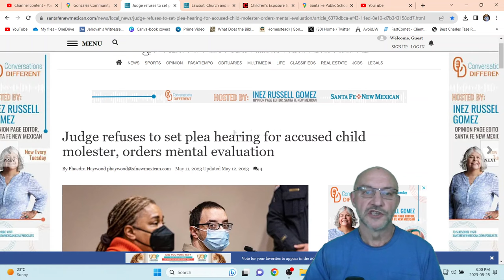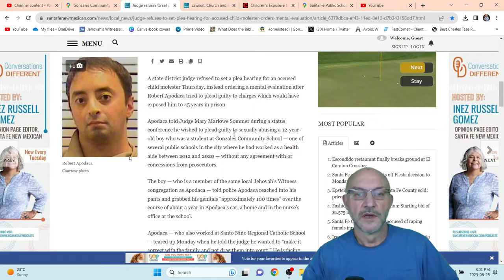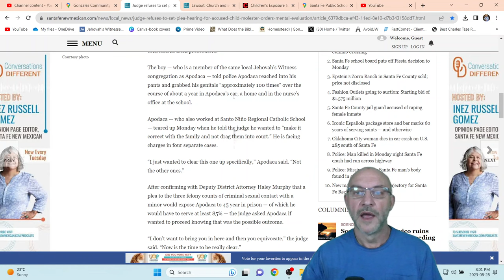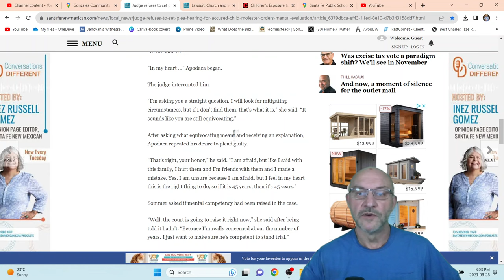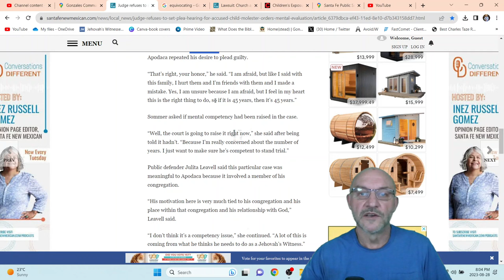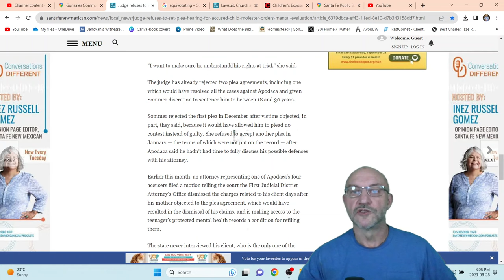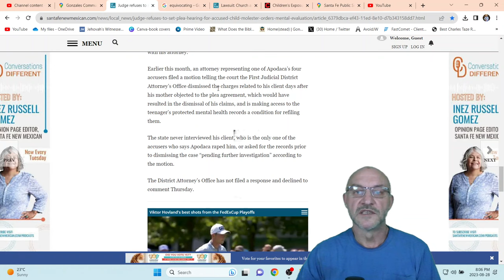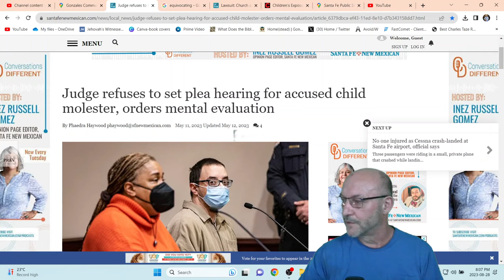JW CSA-Judge Orders Mental Evaluation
A state district judge refused to set a plea hearing for an accused child molester Thursday, instead ordering a mental evaluation after Robert Apodaca tried to plead guilty to charges which would have exposed him to 45 years in prison.

 (Heaven & Back in One Night) ...a good fictional JW story to help you escape reality and take a trip to heaven.